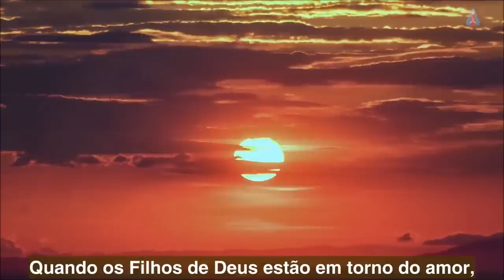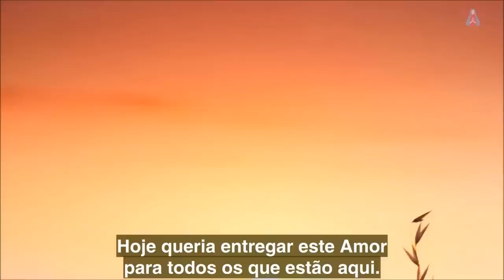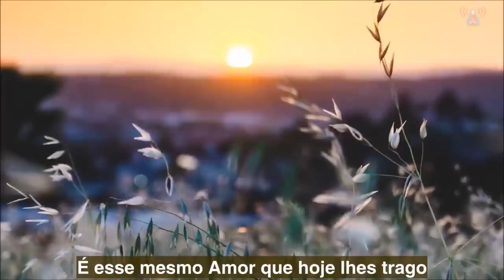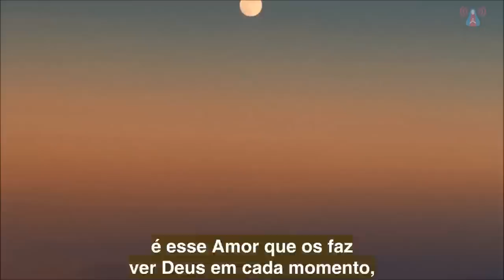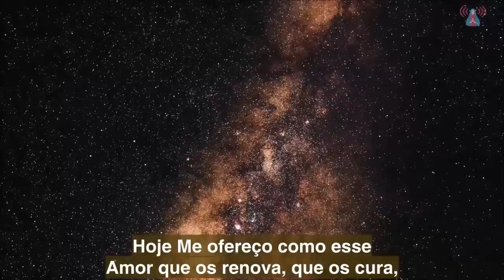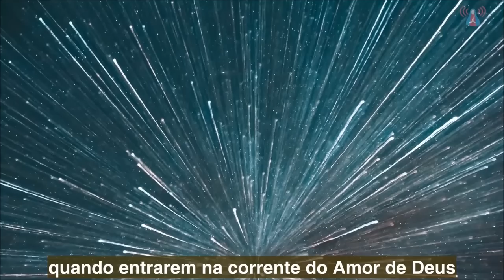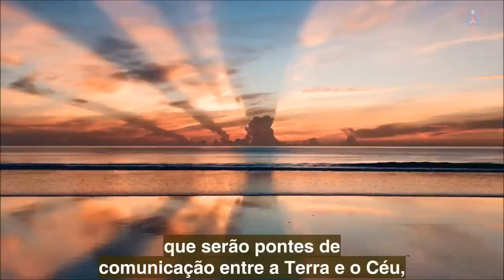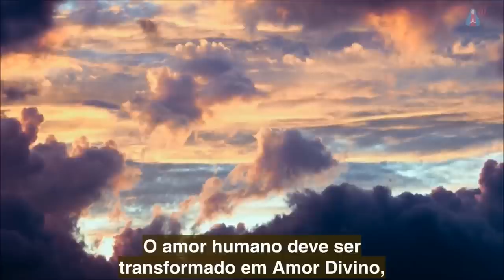06/06/2019 - Mensaje de CRISTO JESÚS / Mensagem de CRISTO JESUS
Mensagem de Aparição reservada, recebida em 6 de junho de 2019, na cidade de Budapeste, Hungria; transmitida ao vidente Frei Elías del Sagrado Corazón de Jesús, para a 72ª Maratona de 06/07/2019.

Contida em/Contained in:

72ª Maratona da Divina Misericórdia / 72nd Marathon of Divine Mercy - Parte 2 - 06/07/2019 - Centro Mariano de Figueira / Marian Center of Figueira - Minas Gerais, Brasil.